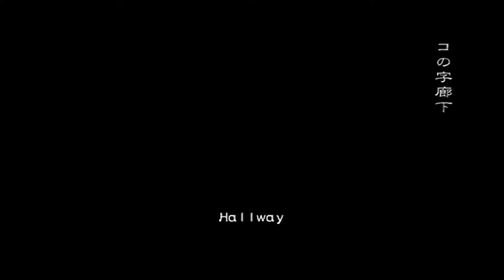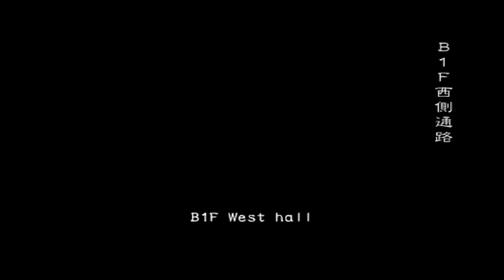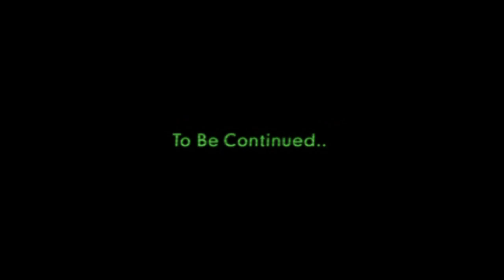RESIDENT EVIL: Outbreak File 2# ONLINE - Desperate Times/R.P.D. (Leon & Claire.)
Desperate Times, played on PCSX2 Online. Normal Difficulty.

3 Players, Leon/Kevin (Myself.) Claire/Cindy (Claire Redfield/SaraL) David:B (TrainingBen/Cherylicious☆)

Leon fulfils his obligation to humanity and of course to Claire by agreeing to preserve the Redfield Lineage, ...After they've escaped the fragile security of the R.P.D and Raccoon City.